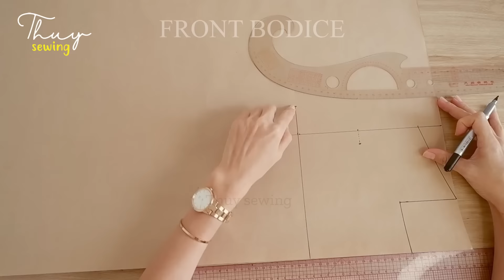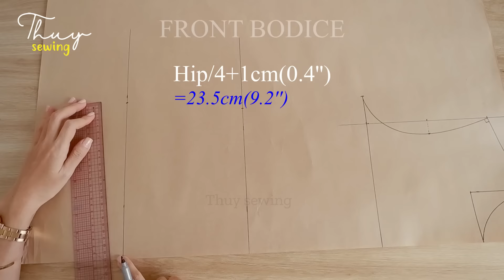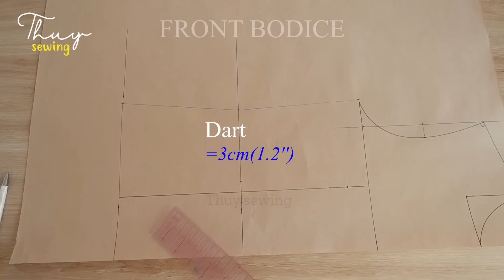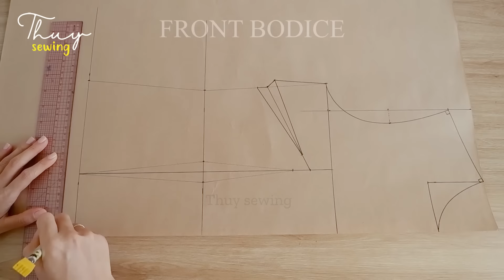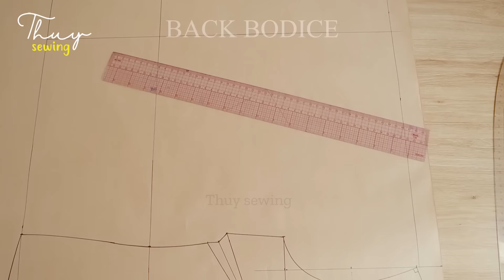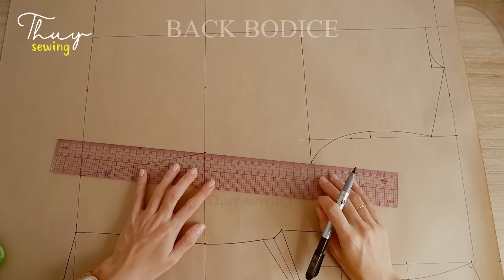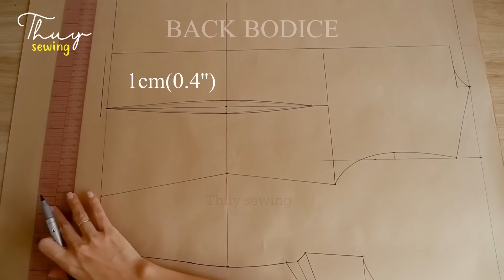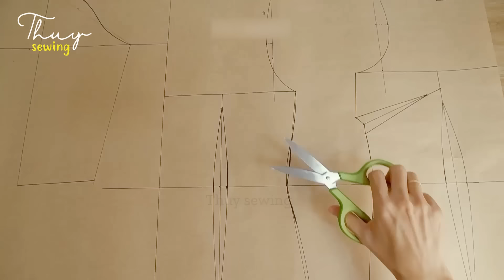How To Draft Basic Bodice Pattern With Darts For BEGINNERS | Sleeve Drafting Tutorial